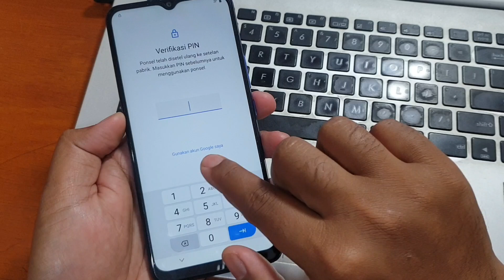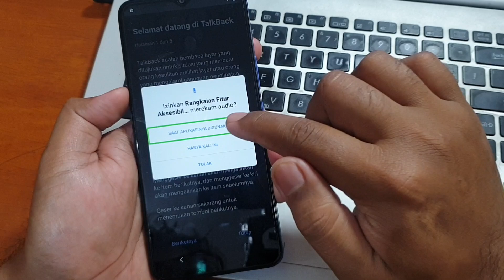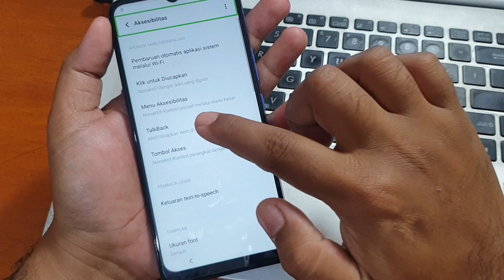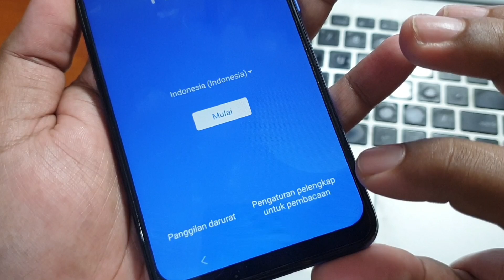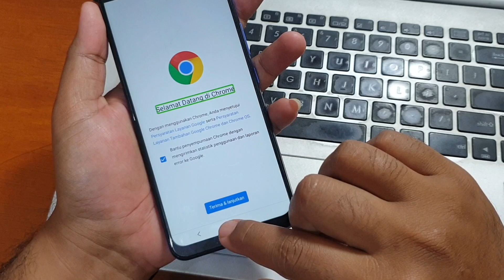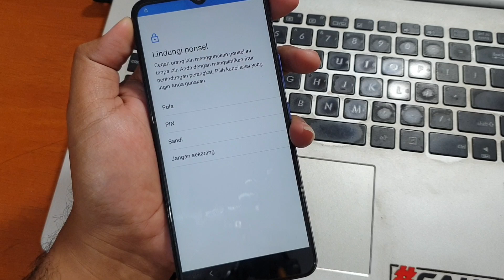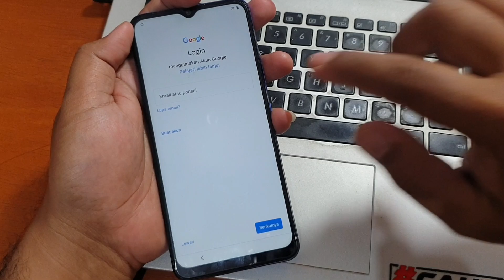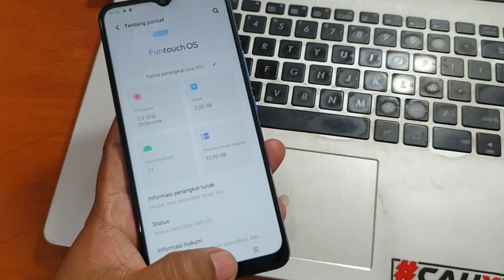Cara Bypass Frp Vivo Y01 Lupa Akun Google Senam Jari & Perintah Suara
Cara Bypass Frp Vivo Y01 Lupa Akun Google Tanpa Komputer. Mudah-mudahan tutorial diatas membantu, jangan lupa sisihkan sedikit hasil nota anda untuk amal agar rizki kita semua tetap lancar jaya, jangan lupa juga subscribe channel MAGELANG FLASHER untuk update tutorial selanjutnya.